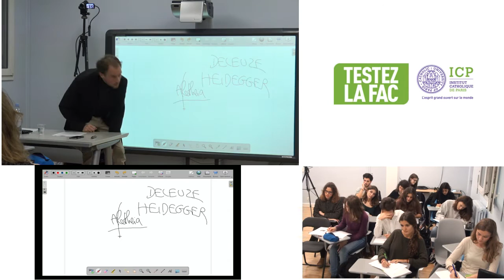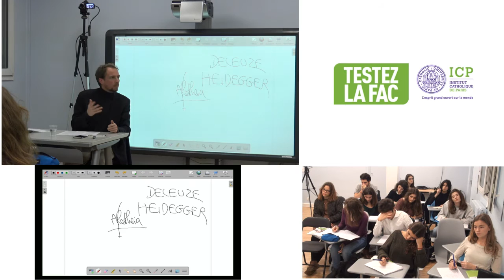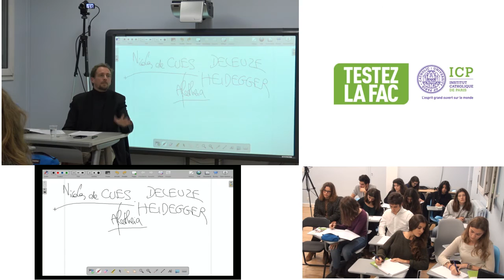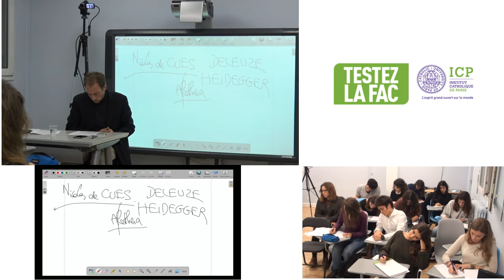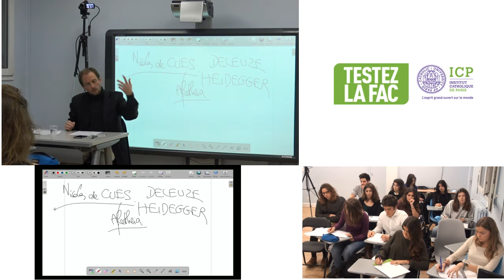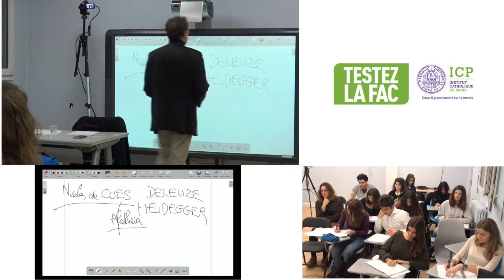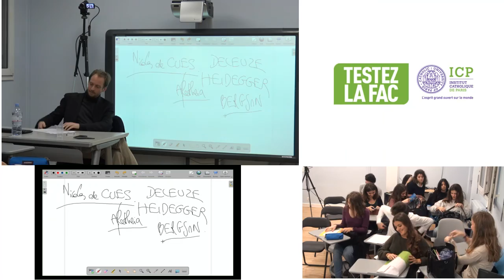Testez la fac - cours de Philosophie : l'Idiot philosophique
Un cours de la licence Philosophie de l'ICP par Camille Riquier, Maître de conférences.